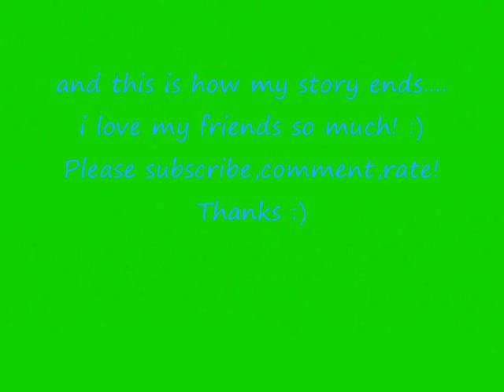Fly With Me By The Jonas Brothers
Please comment and rate ohhh and btw *have a good day God Bless